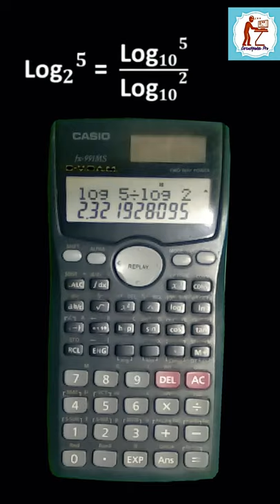Log base 2 || calculator use to Log base 2 || circuit pedia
Log base 2 || calculator use to Log base 2
Log base 2 || circuit pedia

use a scientific calculator || ক্যালকুলেটর টিপস ||  calculator tips and tricks || circuitpedia pro

Basic use of a calculator
This is tutorial talk to about calculators of the lecture .

Hope you all are doing well. Hope you like it & you enjoy it. Share with your friend and stay with us.

Founder & Concept:  A. R. Masud